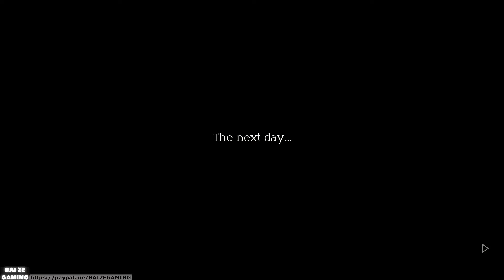Triangle Strategy Ch10 Ask Me Naught! (Report Illegal Salt & Wrong Evidence)